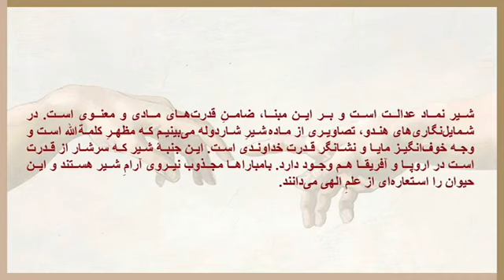فرهنگ نمادها / شیر / ترجمه و تحقیق سودابه فضایلی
فرهنگ نماد ها / شیر/ ترجمه و تحقیق سودابه_فضایلی/ عضو شورایعالی انسانشناسی و فرهنگ / خلاصه و  تهیه برنامه ویدیویی:  ر_کلهر / منبع: ژان شوالیه و آلن گربران